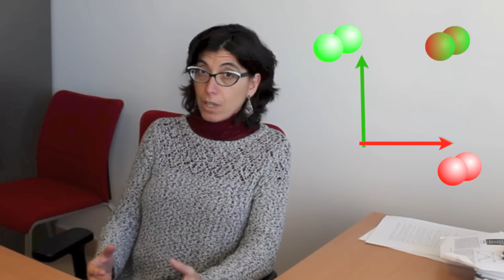¿Qué es el entrelazamiento cuántico?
¿Qué es el entrelazamiento cuántico? La investigadora del IFT Esperanza López nos explica las exóticas propiedades que la Mecánica Cuántica implica en el comportamiento de las partículas entrelazadas.

Realizado por:
Divulgación IFT

Gracias a:
Esperanza López